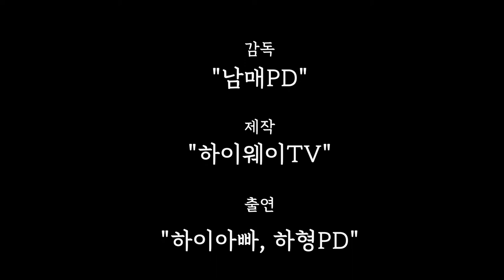캠핑장에서 꼭 지켜야만 하는 약속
캠핑퍼스트에 올라온 캠핑장에서 지켜야할 약속15가지중 집에서 촬영이 가능했던 8가지 내용을 아들과 같이 찍어봤습니다.
서로 지켜야할 약속들을 잘지키고 타인을 배려하는 마음으로 즐겁고 안전한 캠핑을 즐기세요